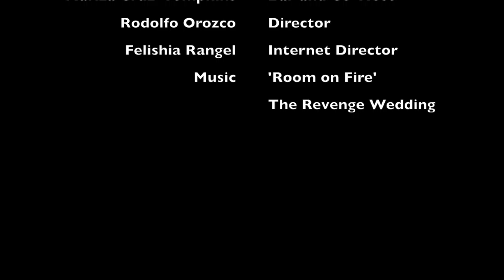Three Beers and a Whiskey ep.11 Icons of Industry Beer 2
Beer #2 served up with Icons of Industry in the hot seat. Chat about their influences in music, full albums vs EP. Just general fun.